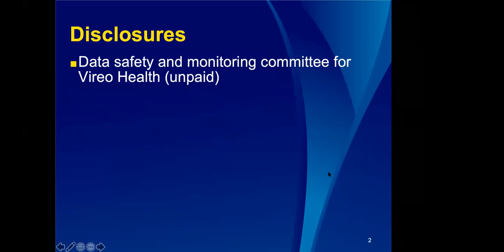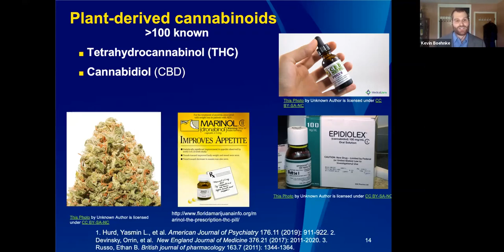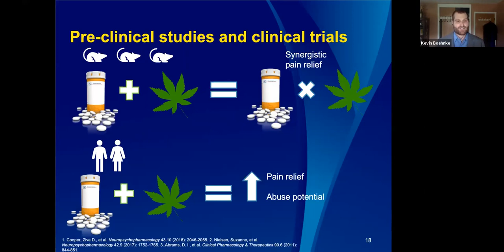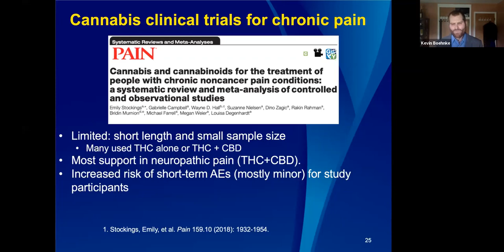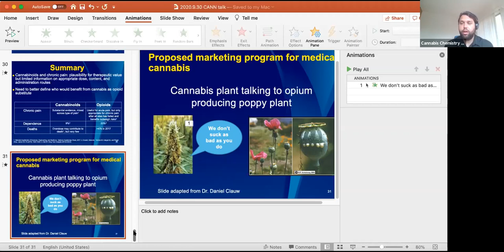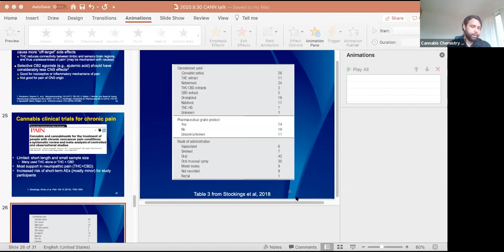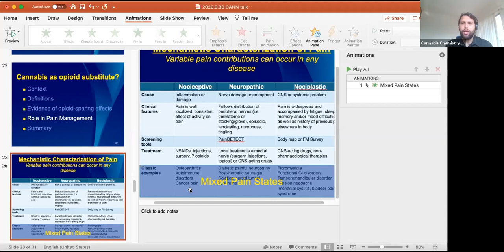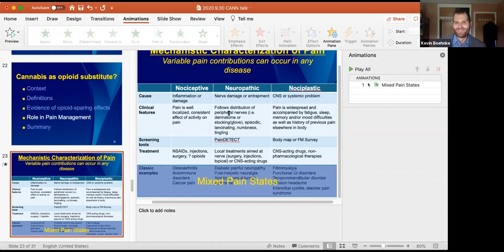Kevin Boehnke, PhD-Pills to Pot? Investigating the evidence for cannabinoids as an opioid substitute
Kevin Boehnke is a Research Investigator in the Department of Anesthesiology and the Chronic Pain and Fatigue Research Center at the University of Michigan. He is also a yoga instructor. His current research interests include cannabinoid analgesia, cannabis as an opioid substitute in chronic pain, and self-management strategies for pain, such as yoga. Kevin completed his BS in Biology at the University of Michigan, and received his doctorate from the University of Michigan School of Public Health in Environmental Health Sciences in 2017. He joined the CPFRC in 2017, and currently leads several studies examining the effects of cannabis and cannabinoids on chronic pain.